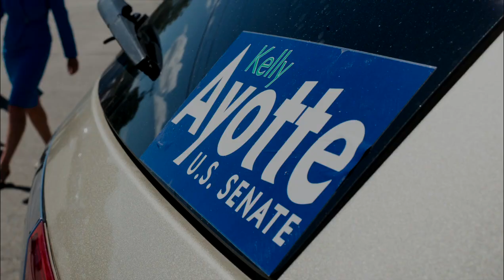Kelly Ayotte: Strong and Proven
Without security, America can’t have prosperity or freedom. That’s why New Hampshire must keep Kelly Ayotte in the United States Senate. Kelly knows first-hand that breaking through partisan gridlock isn’t just good politics — it’s a matter of national security.